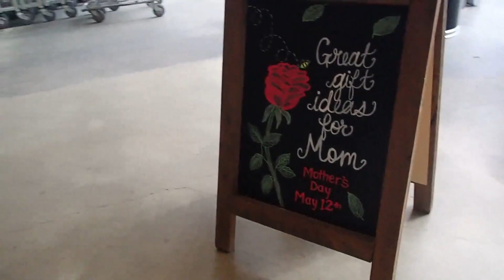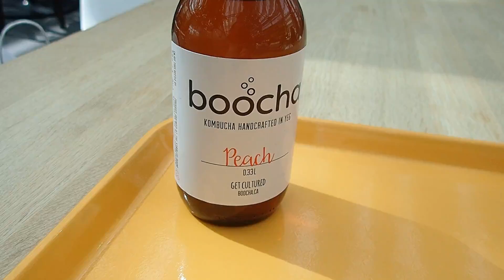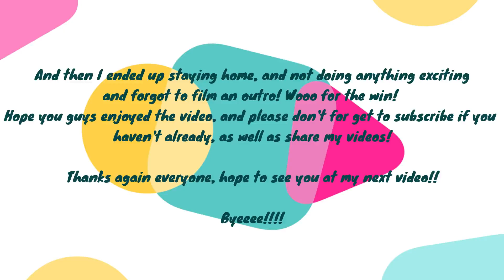WHERE I WENT INSTEAD OF COACHELLA!!!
What's up Cardmunity!

So I am very far from Coachella, and had no intention of going... With the several videos focused on Coachella, I figured I'd show you what a little Canadian did on Coachella weekend instead!

*This video is not sponsored, and all opinions are solely my own!*